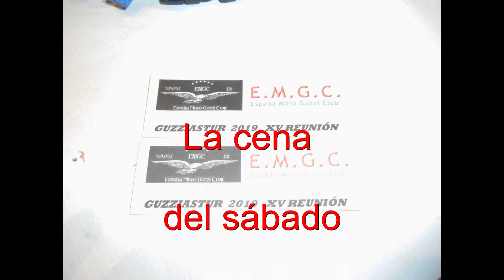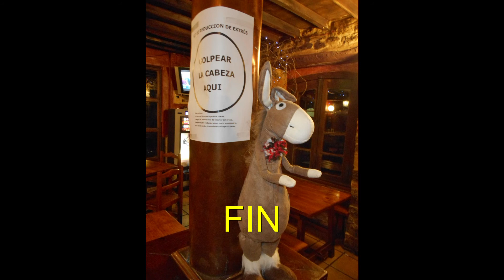COMIDA Y CENA SABADO